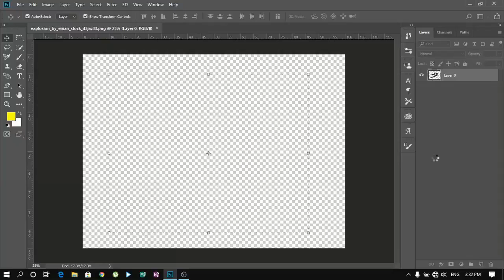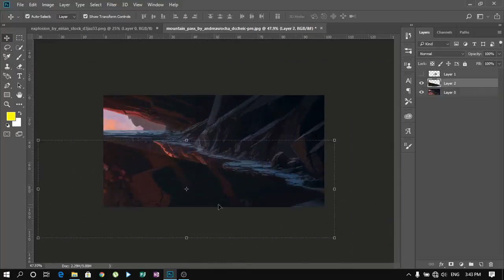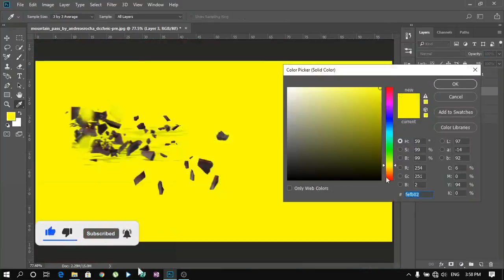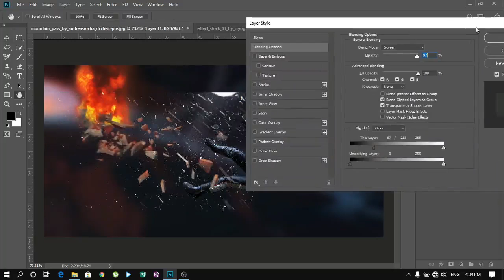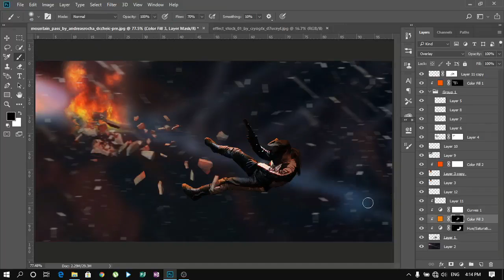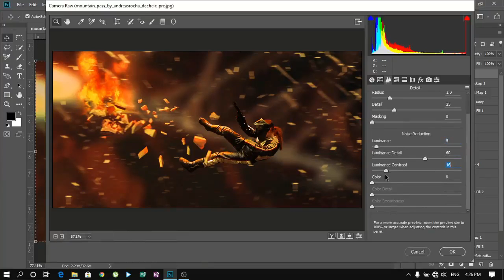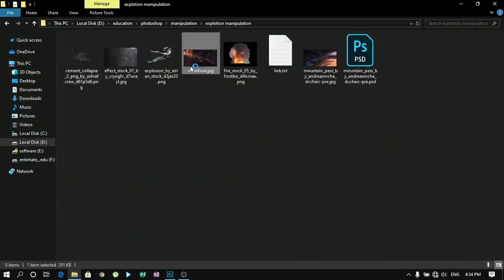How to make an EXPLOSION in Photoshop Easily! - speed art